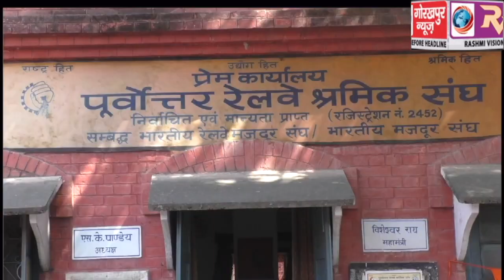महिला सशक्तिकरण पर, पूर्वोत्तर रेलवे श्रमिक संघ के तत्वाधान में आयोजित हुई संगोष्ठी, मुख्य अतिथि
महिला सशक्तिकरण पर, पूर्वोत्तर रेलवे श्रमिक संघ के तत्वाधान में आयोजित हुई संगोष्ठी, मुख्य अतिथि ने कहा पुरुषों के साथ कंधे से कंधा मिलाकर चलने में सक्षम है महिलाएं